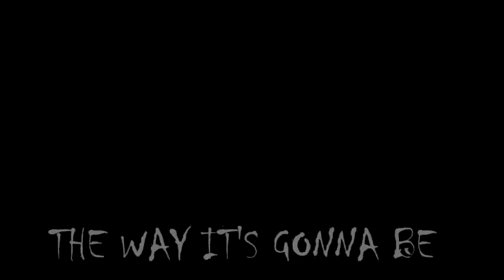TAHT'S JUST THE WAY IT'S GONNA BE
A SONG TO CATCH YOU UP ON MY MUSIC BEFORE I DROP MY LP BRANDNEW SLICK..NEW SOUTH MUSIC  CHARLOTTE NC